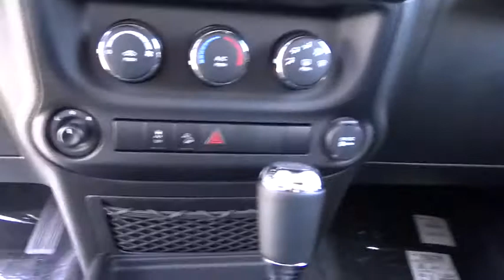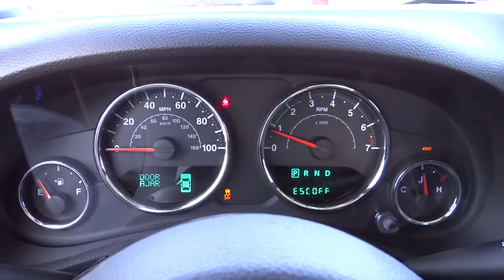2016 JEEP WRANGLER UNLIMITED Reno, Carson City, Northern Nevada, Sacramento, Elko, NV GL226859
2016 JEEP WRANGLER UNLIMITED
2016 JEEP WRANGLER UNLIMITED WILLYS WHEELER - Stock#: GL226859 - VIN#: 1C4BJWDG8GL226859

QUICK ORDER PACKAGE 24S, Hitch, 4x4, TRANSMISSION: 5-SPEED AUTOMATIC (W5A5... CONNECTIVITY GROUP, MAX TOW PACKAGE, ENGINE: 3.6L V6 24V VVT, SIRIUS SATELLITE RADIO. Rhino Clear Coat exterior, Sport trim. READ MORE!br /br /KEY FEATURES INCLUDEbr /4x4. Steering Wheel Controls, Child Safety Locks, Rollover Protection System, Electronic Stability Control, Bucket Seats. br /br /OPTION PACKAGESbr /QUICK ORDER PACKAGE 24S Engine: 3.6L V6 24V VVT, Transmission: 5-Speed Automatic (W5A580), Front 1-Touch Down Power Windows, Remote Keyless Entry, Deep Tint Sunscreen Windows, Leather Wrapped Steering Wheel, Chrome/Leather Wrapped Shift Knob, Power Heated Mirrors, Power Convenience Group, Power Locks, Wheels: 17 x 7.5 Aluminum, Tires: 17, Auto Dim Mirror w/Reading Lamp, Security Alarm, TRANSMISSION: 5-SPEED AUTOMATIC (W5A580) Hill Descent Control, Tip Start, BLACK 3-PIECE HARD TOP Rear Window Defroster, Tinted Rear Quarter & Liftgate Windows, Delete Sunrider Soft Top, Freedom Panel Storage Bag, Rear Window Wiper/Washer, ALPINE 9-SPEAKER W/ALL WEATHER SUBWOOFER Amplified 552W 9 speaker, including subwoofer, MAX TOW PACKAGE Class II Receiver Hitch, 3.73 Rear Axle Ratio, Trailer Tow w/4-Pin Connector Wiring, CONNECTIVITY GROUP Uconnect Voice Command w/Bluetooth, Vehicle Information Center, Remote USB Port, Tire Pressure Monitoring Display, SIRIUS SATELLITE RADIO 1-Yr SIRIUSXM Radio Service, For More Info Call , ENGINE: 3.6L V6 24V VVT (STD). br /br /VISIT US TODAYbr /At Lithia Chrysler Jeep of Reno our first and foremost goal is to make your car-buying and ownership experience better than any other you've had near Carson City, Auburn CA, Sparks and beyond. If you're ready to answer the call of fun br /br /Price does not include $449 Dealer doc fee, taxes and license fees.ï¿½ Price contains all applicable dealer incentives and non-limited factory rebates. You may qualify for additional rebates; see dealer for details.  br /